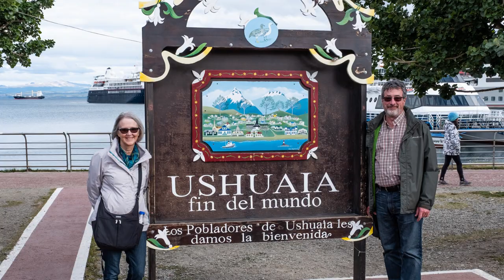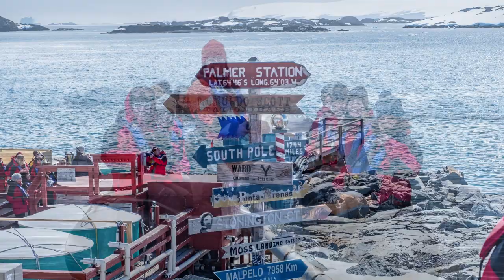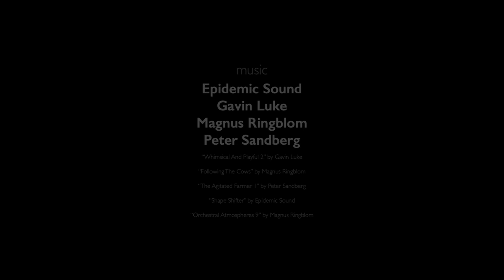2019 - Antarctica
Antarctica's White Wilderness - OAT - January 2019